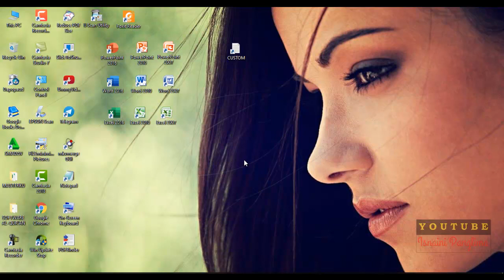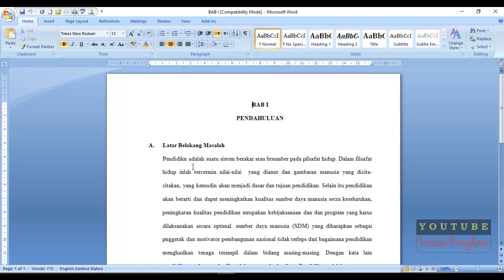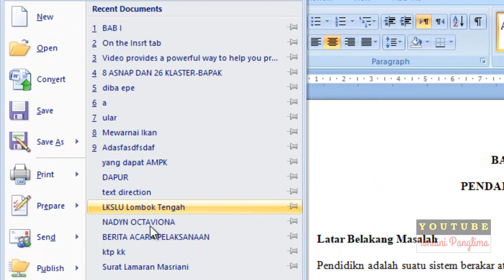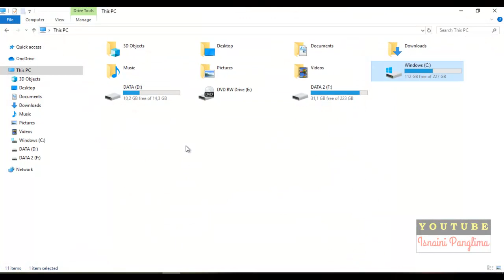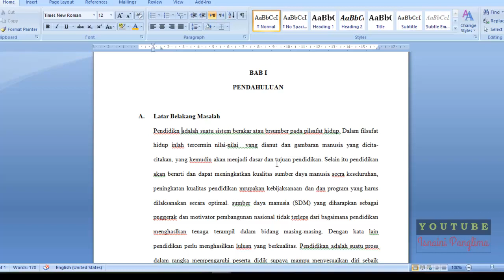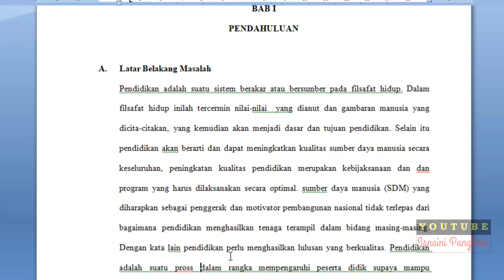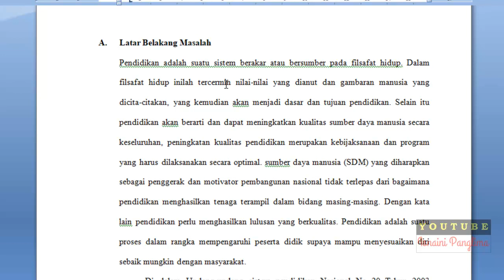Cara Koreksi Ketikan Bahasa Indonesia Secara Otomatis di Microsoft Word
adalah video yang mengajarkan tentang cara atau tutorial bagaimana kita memeriksa ejaan atau mengecek salah ketik secara otomatis dengan menggunakan microsoft word, dan langkah ini sangat berguna sekali bagi teman-teman yang sedang mengerjakan skripsi, tesis, disertasi, makalah, resume atau karya ilmiah lainnya.
Penasaran dengan video Cara Koreksi Ketikan Bahasa Indonesia Secara Otomatis di Microsoft Word ini?? yuk, tonton tutorial ini sampai habis biar tidak gagal paham.

Tutorial Belajar Microsoft Excel Paling di cari, tanpa menggunakan Formula (Rumus) sama sekali tapi hasilnya Waaooooooo Banget!!!